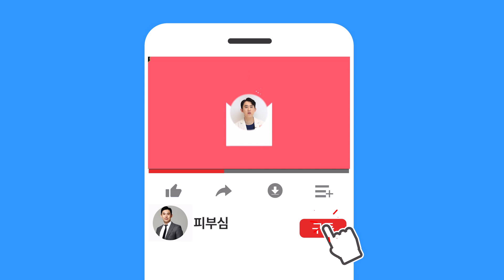여드름 자국 완벽한 해결법! [피부과전문의 피부심]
우리피부는 손상이 생기면 ‘상처를 아물기 위한 메커니즘’이 작동됩니다. 그러므로 여드름도 모낭에 생기는 일종의 염증, 상처 이기 때문에 이것을 아물기 위한 메커니즘이 작동됩니다. 이때 혈관들이 몰리는 것이 ‘여드름 붉음증’인 것이고, 우리몸은 손상이 있는 경우, 염증이 생기면서 이곳을 자외선으로부터 보호하기 위해 ‘멜라닌’ 이라는 우산을 염증부위에 덮게 됩니다. 의학적으로 이것을 흔히 ‘염증후 색소침착’ 이라고 하는데, 이것이 바로 ‘여드름 색소침착’ 입니다.

*영상 순서
▶1. 여드름 자국은 왜 생기는 것인가요?
▶2. 여드름 자국 예방법
▶3. 여드름 자국 치료법